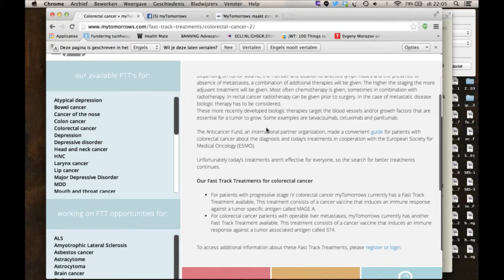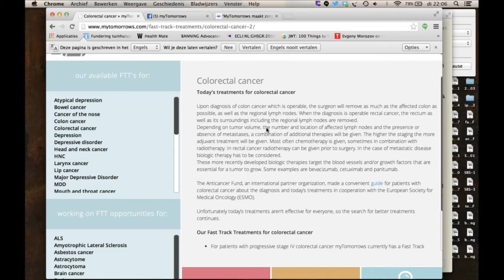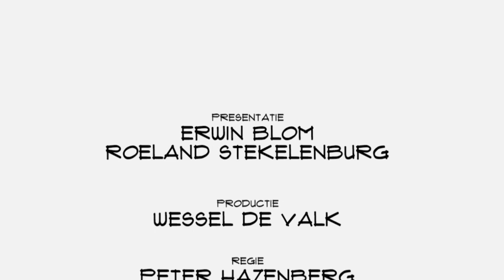Sjaak Vink (MyTomorrows): Cutting out the middleman, ook in de farmaceutische industrie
Op allerlei terreinen zie je dat internet tot gevolg heeft dat 'the middleman' buiten spel komt te staan. Zo ook in de farmaceutische industrie. Onder meer dankzij een initiatief van Sjaak Vink. In Top Names vertelt hij over MyTomorrows.com.